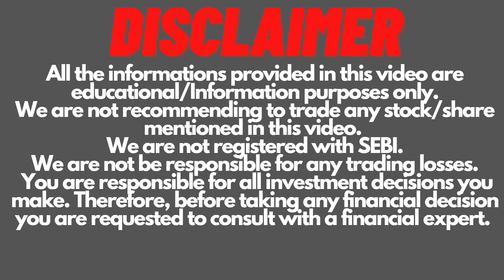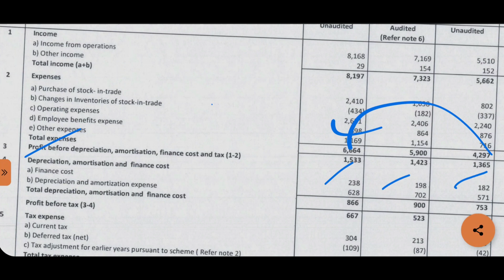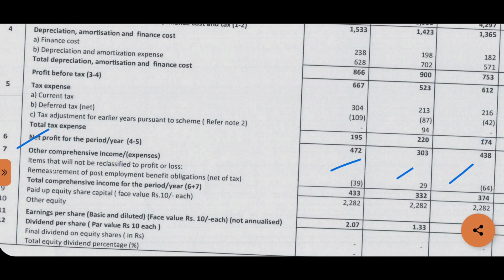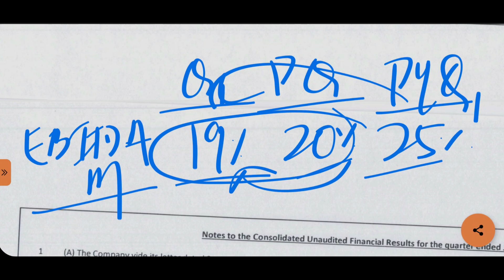NELCO Q1 result | NELCO Share Latest News | Invest Mantra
NELCO Q1 result FY2023.